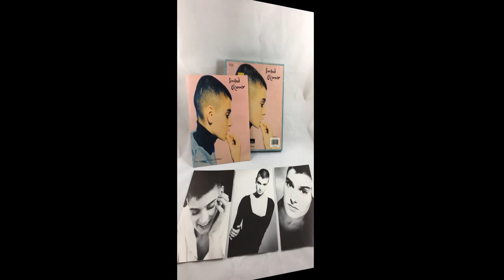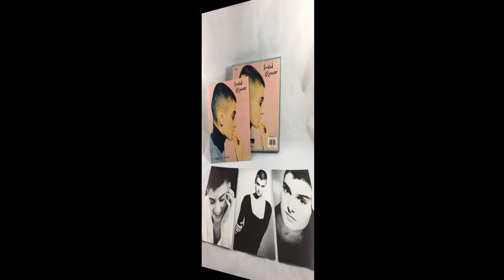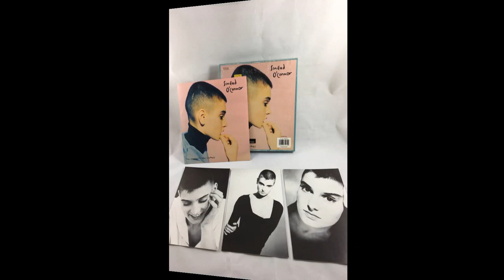Sinéad O'Connor ( 1966 - 2023 ) Lo mejor de su música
Sinéad O'Connor  fue una cantautora irlandesa. Se hizo famosa por su extraordinaria voz y composiciones.
Es ganadora de un premio Grammy, la fama le llegaría en 1989 cuando lanzó su mayor éxito Nothing Compares 2 U que se añadiría en el disco que puso a la venta en 1990 I Do Not Want What I Haven't Got
La canción fue escrita por Prince y originalmente interpretada por The Family, una banda de su propia creación.
La versión de Sinéad O’Connor toma un aire más nostálgico gracias al arreglo musical y la capacidad vocal de Sinéad, lo que la convirtió en un hit radical en casi todo el mundo. En Irlanda, llegó al primer lugar en julio de 1990 y se mantuvo allí durante 11 semanas; siendo el octavo mayor éxito de la década. Tuvo un éxito similar en el Reino Unido, estuvo en el número 1 durante tres semanas, y en Alemania (#1 durante 11 semanas). Inusual para una balada, la canción escaló las listas de popularidad de música rock moderna. A esto se suma un vídeo que fue éxito en MTV que consistió en un acercamiento al rostro de Sinéad mientras cantaba y al final ruedan un par de lágrimas por sus mejillas.
El segundo sencillo de ese disco fue The Emperor's New Clothes y alcanzó el número tres en Canadá, el número cinco en Irlanda y el top 20 en Australia, Italia y Suiza.
En 1990, se unió a muchos otros músicos a la masiva interpretación de The Wall, concierto de Roger Waters celebrado en Berlín; Sinéad cantó "Mother". Ese mismo año, también contribuyó en la versión de "You Do Something to Me" del álbum Red Hot + Blue.
En 1992, lanza su tercer álbum, Am I Not Your Girl?. Se trata de una colección de versiones de jazz, que Sinéad describió como: "las canciones que crecí escuchando y que me hicieron querer convertirme en una cantante". Este disco no recibió tan buenas críticas como los anteriores debido al cambio de género musical, lo que sumado al incidente de Saturday Night Live (detallado más adelante), provocó que el disco vendiera solo 1,5 millones.
También en 1992 compartió su voz en los temas "Blood of Eden" y "Come talk to me" del álbum de estudio Us de Peter Gabriel.
En 1993, canta "You Made Me the Thief of Your Heart" para la banda sonora de la película En el nombre del padre, en colaboración con Bono, de U2.
El 26 de julio de 2023, medios de comunicación irlandeses confirmaron el fallecimiento de la cantante a los 56 años de edad.